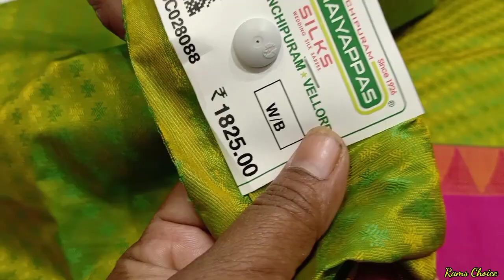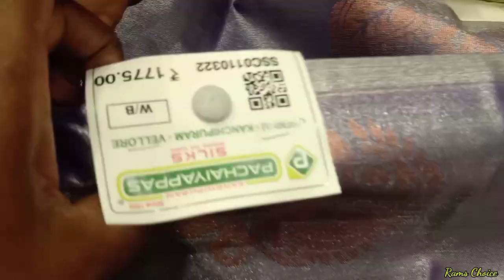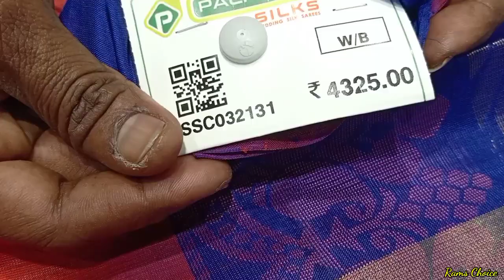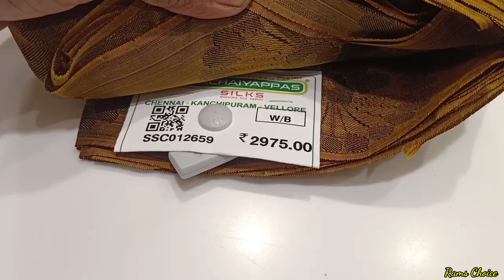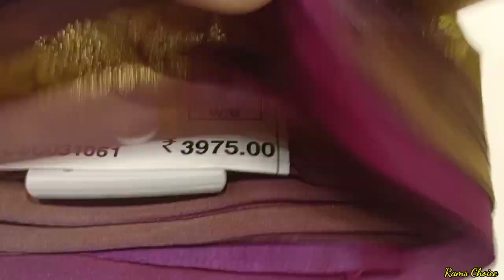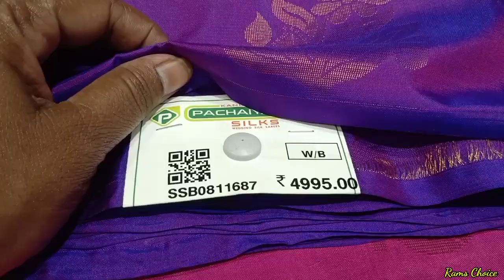Tnagar pachaiyappas silks latest Gold Tissue silk saree semi silk soft silk Long border collection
This shop Address
Pachaiyappas Silks
No 55 North usman Road
Tnagar
Chennai

For online shopping Door Delivery contact